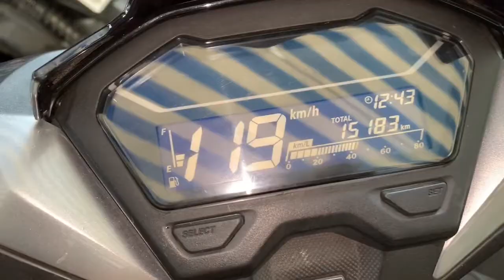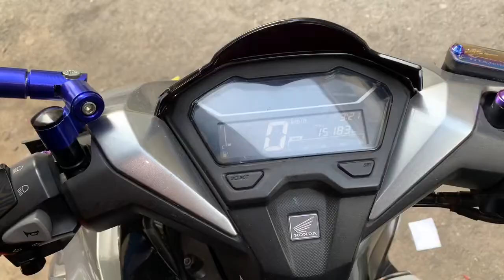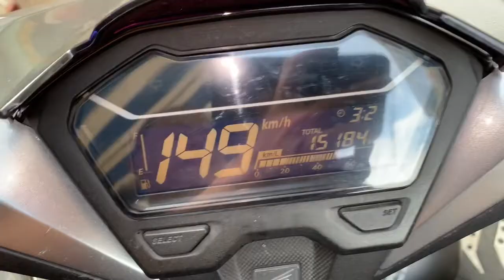Vario lên mâm Racing Boy 5 cây khá đẹp và nhẹ hơn mâm zin cộng với làm full nồi Pô Lọc gió độ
Vario lên mâm Racing Boy 5 cây khá đẹp và nhẹ hơn mâm zin cộng với làm full nồi Pô Lọc gió độ giúp xe chạy nhẹ bốc hơn zin rất nhiều tại TBK Racing Team 147 Tân Khai P4 Q11 Bảo Hello 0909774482